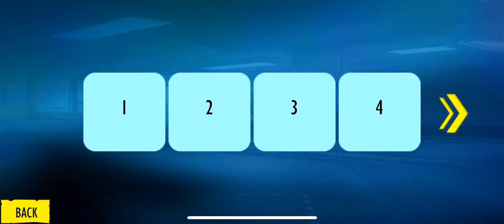Muscle Car Stunts Car Games Level 1 Gameplay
Muscle Car Stunts